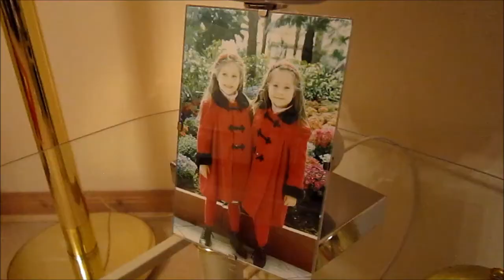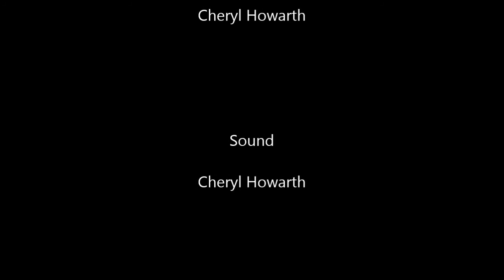6 Seconds to Die (by Cheryl Howarth)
Filmed for the 666 'Short Cuts To Hell' Short Film Festival 2013. I never actually submit the film, but thought I'd finally upload it now!